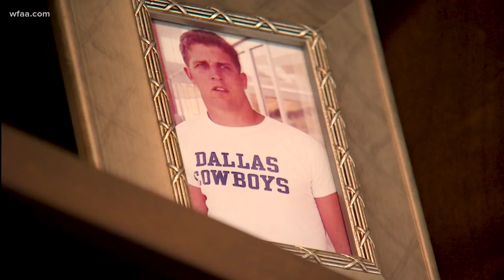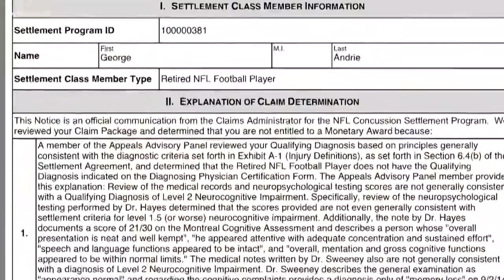Former Dallas Cowboys George Andrie part of CTE lawsuit